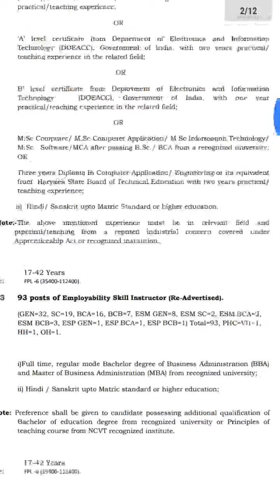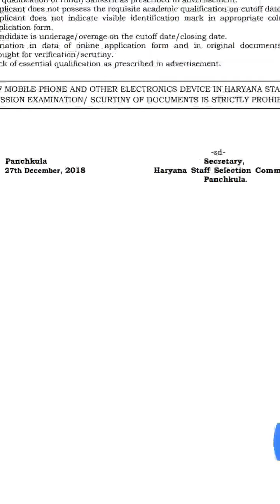Hssc new 778 Vacansy 2019